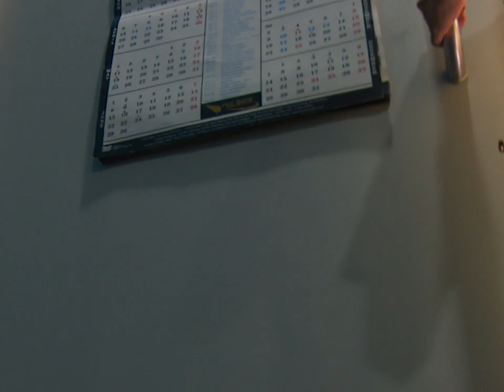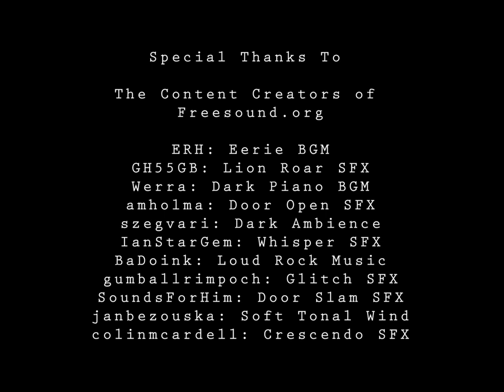Storyteller | SHORT FILM | Whistling Woods International | 2021 | WWI FOUNDATION FILMS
STORIES give meaning to Life.
STORIES have given meaning to Dayaram's Life.
But what will happen if,
STORIES leave Dayaram?

Writer & Director: Megh Furia
Cinematographer: Noor Cheema, Swaraj Harpude
Sound Recordist: Arathy KB
Editor & Sound Designer: Megh Furia
Production Designer: Rashi Madhvi

Cast:
Abhigyan Rakesh
Shweta Bansode
Rohin Chitroda

Special Thanks To:
Sudeep Nigam
Shruti Furia
Kushal Sharma
& Freesound.org

Shooting Equipments used:
PXW 160
Rode NTG
Mix Pre-d